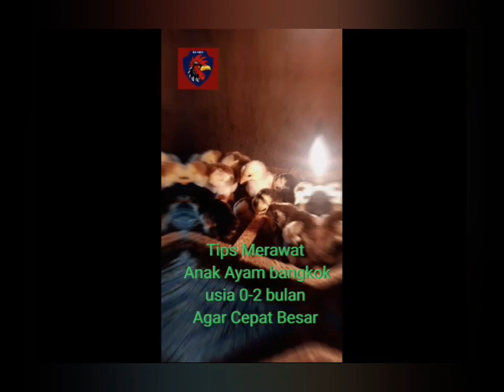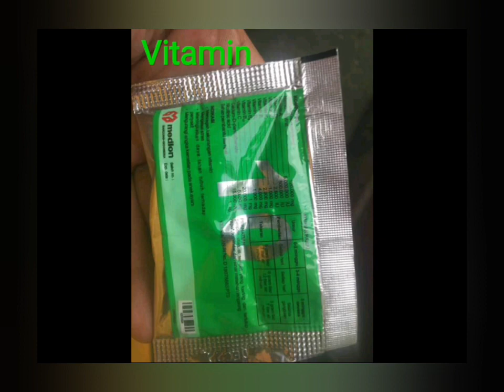Cara Merawat Anak Ayam Bangkok Usia 0 - 2 Bulan Agar Cepat Besar...